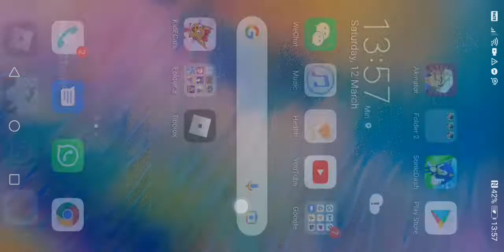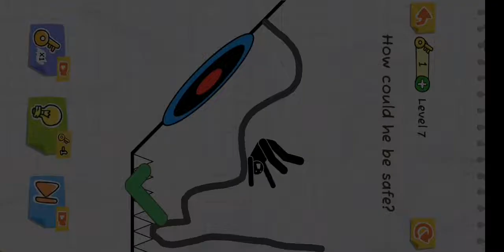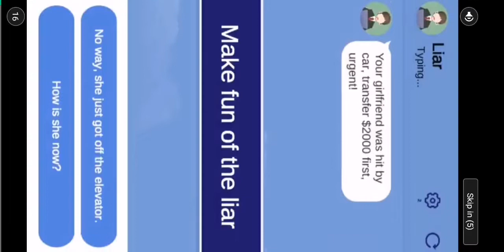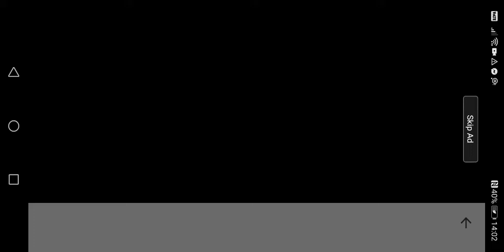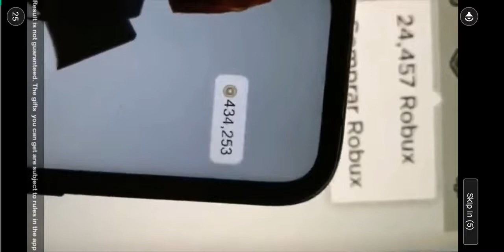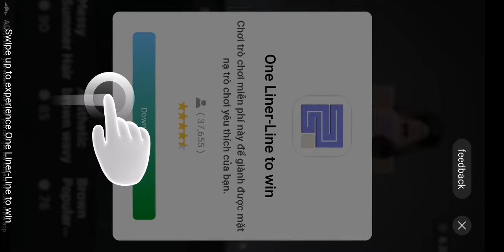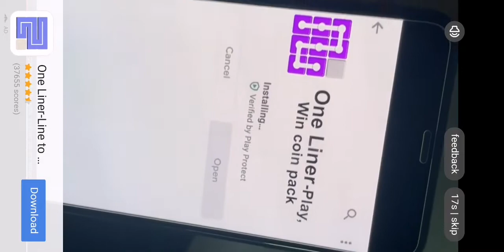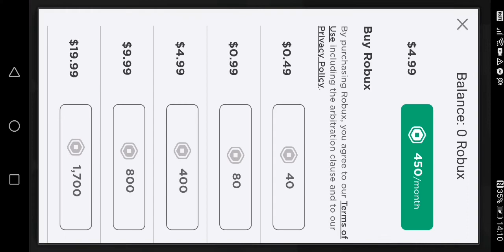scary scary ghost